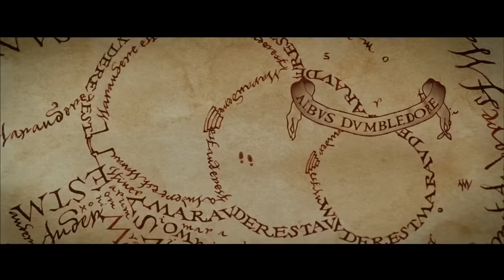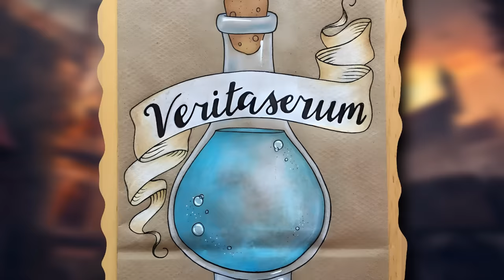Momenty, kdy Severus Snape chránil Harryho Pottera